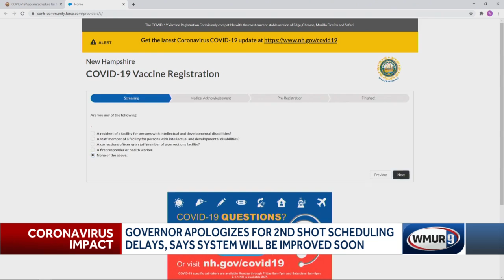Governor apologizes for 2nd shot scheduling delays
Gov. Chris Sununu and other state officials on Thursday acknowledged serious problems some Granite Staters have had scheduling their second COVID-19 vaccinations and said they were working to fix the problem.